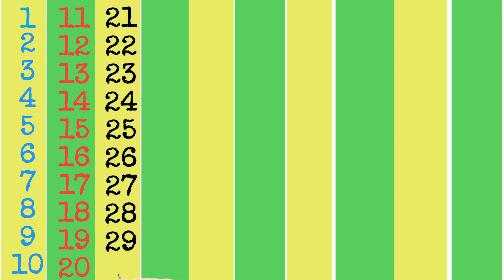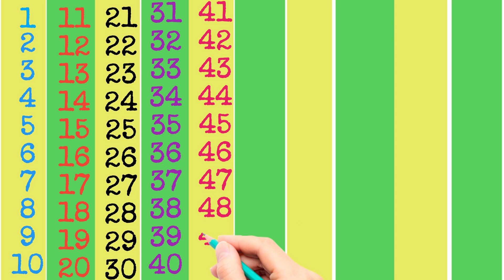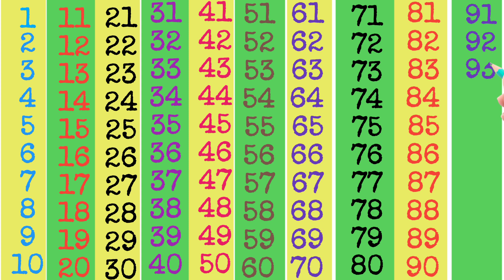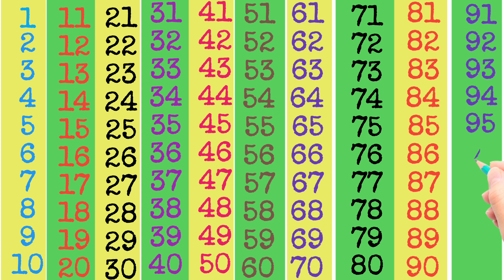ginti | गिनती | 1 se 100 tak ginti | 1 to 100 counting | ginti Hindi mein | ginti english mein#ginti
ginti pahada
ginti 123